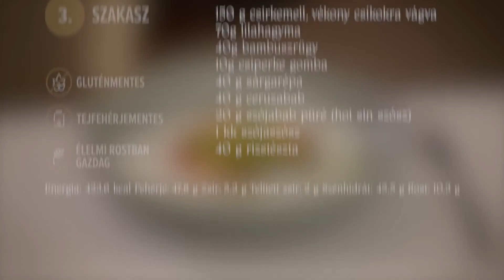Szecsuáni csirkemell bambuszrüggyel és rizstésztával - Tomán Szabina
Elkezdődött a suli, becsengettek és ilyenkor még fontosabb, hogy gyors és egészséges ételeket tudjatok készíteni. A mai receptünk is pont ilyen, megfűszerezve egy nagy adag Ázsiával! Roppanós zöldségek, omlós csirke, bambuszrügy - így készül a szecsuáni csirkemell...hhmmmm😋 Ennél egy finom salátát is? Nézd meg ezt a receptünket:

Lépések:
00:00 Intro
00:23 Megpirítjuk a csirkemellfilét
00:55 Répa és a többi zöldség előkészítése
01:27 Hozzáadjuk a csirkemellhez a hagymát, répát, gombát, bambuszrügyet
02:30 Ceruzabab, szójababpüré, szójaszósz hozzáadása
03:05 Kicsi vizet adunk hozzá
03:48 Póréhagymával fűszerezzük
03:56 Tálalás
04:48 Hozzávalók leírása, szakaszbesorolás, tápanyagértékek

Hozzávalók:
Csirkemell 150 gr, vékony csíkokra vágva
Lilahagyma 70 gr
Bambuszrügy 40 gr
Csiperke gomba 10 gr
Sárgarépa 40 gr
Ceruzabab 40 gr
Szójabab püré 20 gr (hoi sin szósz)
Szójaszósz 1 kávéskanál
Rizstészta 40 gr